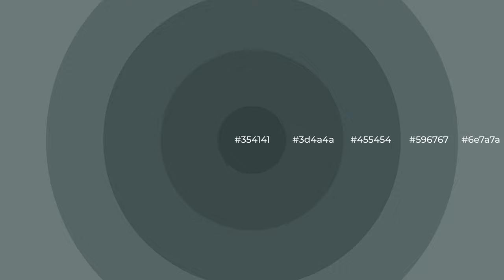Shades & Tints of All Nighter color #455454 A Warm Green color 3d4a4a #354141 #596767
Shades of All Nighter color #455454 Warm Shades of All Nighter color with Green hue for your project!

Shades
Hex 3d4a4a

Tints
Hex 596767